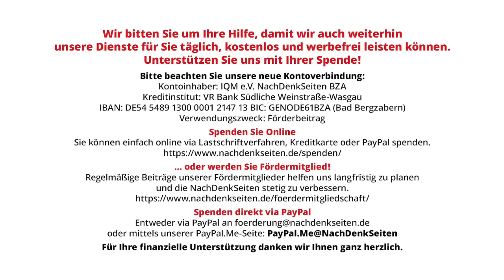„Ohne den Putsch von 2014 würde die Ukraine in Frieden leben“ Teil 1 – Interview mit Oleg Nesterenko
„Ohne den Putsch von 2014 würde die Ukraine in Frieden leben“ – Teil 1 von 3 | Patricia Cerinsek im Interview mit Oleg Nesterenko; Übersetzung von Heiner Biewer | NachDenkSeiten-Podcast | 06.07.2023

Oleg Nesterenko ist russischer Staatsbürger, arbeitet seit vielen Jahren in Frankreich und ist Direktor des „Europäischen Industrie- und Handelszentrums“ in Paris, Partner der russischen Industrie- und Handelskammer in Frankreich. Die Fragestellerin, Patricia Cerinsek, sieht dieses Interview als einen Vorschlag, eine andere Stimme als die des westlichen Mainstreams zu hören, ein anderes „Narrativ“, was dazu beitragen soll und kann, den Ukrainekonflikt besser zu verstehen und zu begreifen. Das Interview ist zunächst im französischen Medium L’Eclaireur des Alpes erschienen. Übersetzung von Heiner Biewer.

Artikel veröffentlicht am: 06. Juli 2023 um 8:55
Autor: Patricia Cerinsek im Interview mit Oleg Nesterenko; Übersetzung von Heiner Biewer (Gastbeitrag)
Titelbild: Shutterstock / NotarYES

Mehr zum Thema:
Stimmen aus der Ukraine: Die derzeitige Hauptkonfrontation findet zwischen Trans-Spekulanten und Vertretern einer staatlich-politischen Weltordnung statt
Auf geht’s! Tschaikowsky, Tolstoi und Co. ausmerzen!
Stimmen aus der Ukraine: Den Krieg sofort beenden und an den Verhandlungstisch setzen!